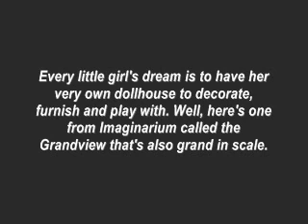Imaginarium Grandview Dollhouse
10-room dollhouse is fully decorated and furnished
Open design and 4 sliding outside walls allow total access from every angle
Dolls sold separately
Includes a wooden dollhouse and 33 pieces of furniture and accessories
Find More At toysgalore.info